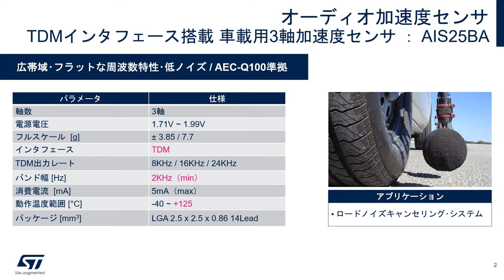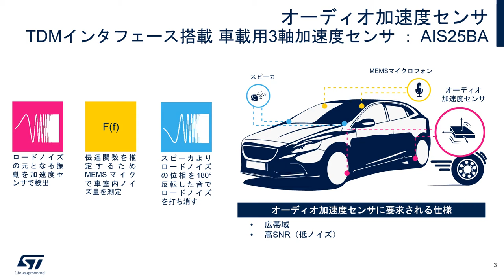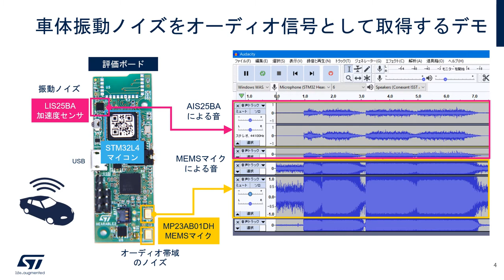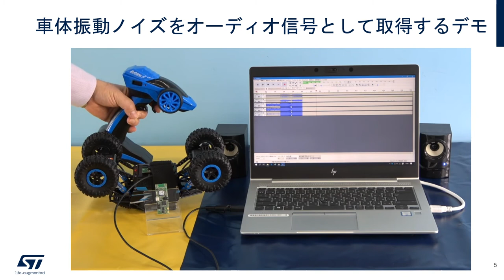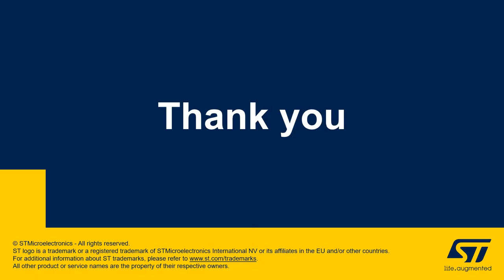車体振動ノイズをオーディオ信号に変換！オーディオ加速度センサ デモ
STマイクロエレクトロニクスの「AIS25BA」は、入力した振動データをTDMインタフェースを通してオーディオ･ストリームとして出力できる高精度･広帯域3軸加速度センサです。この動画では、車体振動によるノイズを同製品によって検出するデモをご紹介します。